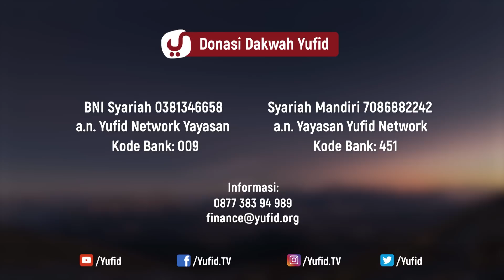Kajian Umum: Kisah Penuh Inspirasi Khadijah binti Khuwailid - Ustadz Dr. Firanda Andirja, M.A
Kisah nyata penuh inspirasi ummul mukminin Khadijah binti Khuwailid istri tercinta Nabi Muhammad shallallahu 'alaihi wa sallam.

Cinta diantara nabi Muhammad dan Khadijah adalah kisah cinta paling romantis. Betapa tidak saat khadijah telah meninggalpun Rasulullah shallallahu 'alaihi wa sallam masih terus mengingatnya.

Inilah kisah nyata yang perlu diketahui oleh para wanita muslimah zaman sekarang. Dimana saat ini wanita muslimah kehilangan jati dirinya sebagai seorang wanita muslimah.

Wahai para wanita, wanita muslimah yang sedang mencari jati diri simak ceramah agama tentang Khadijah bin Khuwailid salah satu wanita surga, wanita yang paling dicintai oleh Rasulullah. Wahai wanita muslimah teladanilah Khadijah maka engkau akan menemukan cahaya yang terpendam dalam dirimu.

Bacalah kisah istri Nabi Muhammad bukan kisah wanita fasik.
Teladanilah akhlak dan kemulian dari para istri nabi ummahatul mukminin.

Yuk simak ceramah agama yang menyentuh hati Kisah Penuh Inspirasi Khadijah binti Khuwailid bersama Ustadz Dr. Firanda Andirja, M.A dibawakan dengan sangat apik.

DONASI UNTUK VIDEO DAKWAH DAPAT DISALURKAN KE:
BNI SYARIAH
a.n. YUFID NETWORK YAYASAN
BANK SYARIAH MANDIRI
a.n. YAYASAN YUFID NETWORK